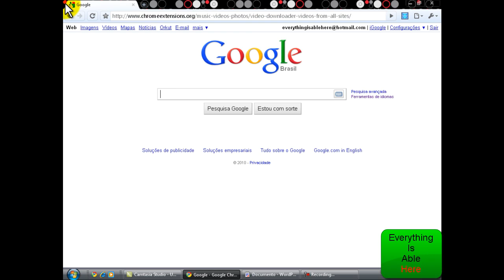How To Download Videos From YouTube Using Goolge Chrome - HD